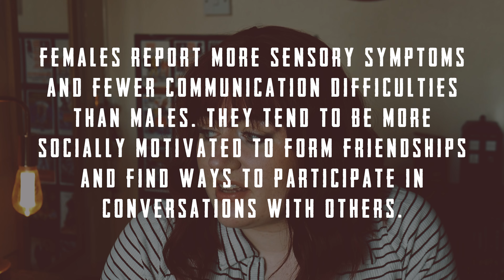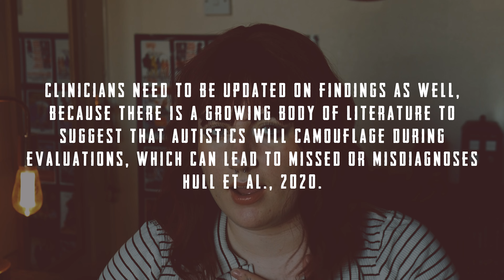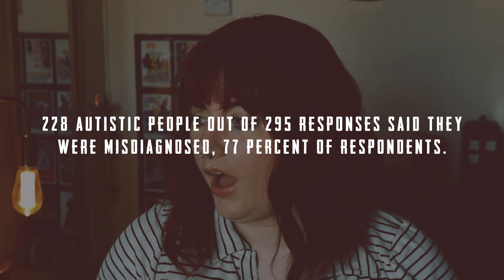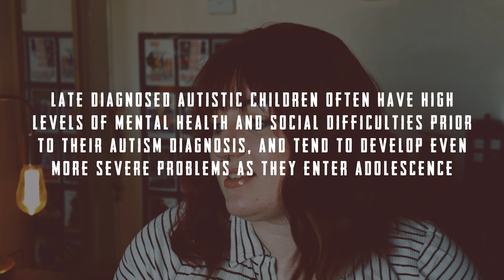Late Diagnosis: Autism in Girls & AFABs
Hiiiiiiiiiiiiiiiiiiii here's some info about the ways autism presents in girls and afabs (those assigned female at birth), and the stigma and barriers that we face.

tldr; late diagnosis bad, autism cool, doctors misogynists

I stream on twitch!! Come watch me play games and have fun :)

Filmed on a panasonic g7, 50mm lens, rode mic

I've included links to some of the articles and studies I got the information for this video from;
Mazurek M. O., Curran A., Burnette C., & Sohl K. [2019]. ECHO Autism STAT: accelerating early access to autism diagnosis. Journal of autism and developmental disorders, 49[1], 127–137. doi: 10.1007/s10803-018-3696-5 [PubMed] [CrossRef] [Google Scholar]